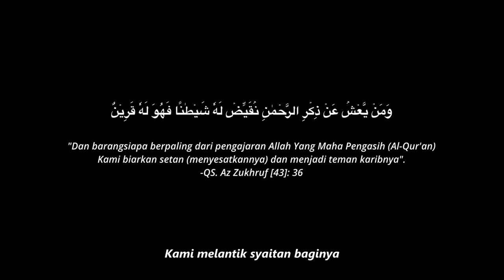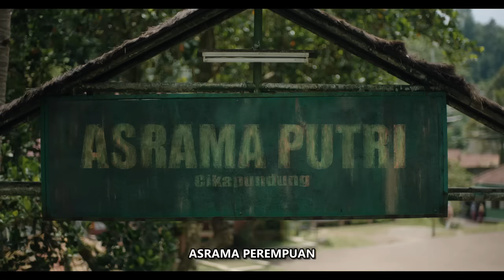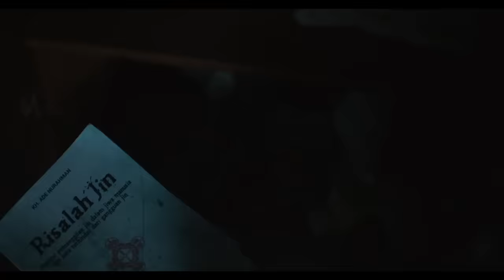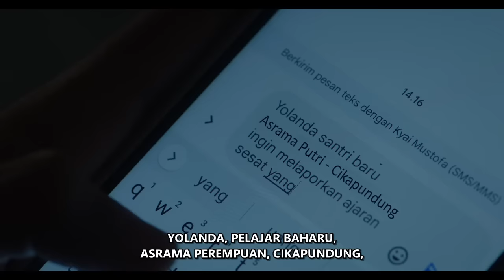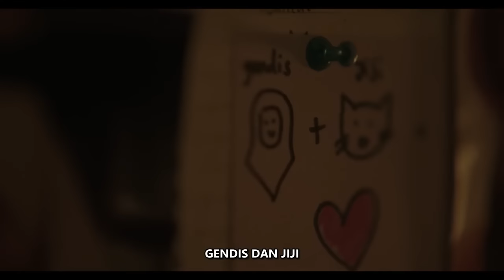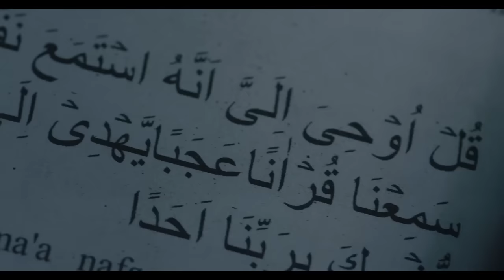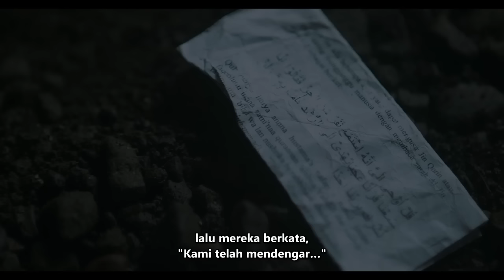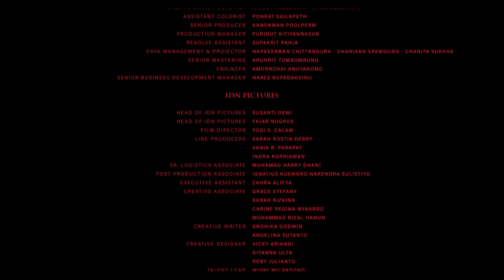QORIN FULL MOVIE HD | FILM HOROR INDONESIA TERBARU 2022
Qorin adalah film horor yang mengisahkan tentang kehidupan para siswi pesantren yang mengalami gangguan teror yang berasal dari jin qorin.

Qorin merupakan film horor religi Indonesia tahun 2022 yang disutradarai oleh Ginanti Rona, film Qorin dibintangi oleh Zulfa Maharani, Omar Daniel, Aghniny Haque, dan sederet bintang ternama Indonesia lainnya.

Menjadi film horor religi, Qorin bercerita tentang gangguan jin qorin yang umumnya mendampingi manusia dengan wujud yang menyerupai manusia.

Mengisahkan tentang kehidupan Zahra (Zulfa Maharani) yang kehidupannya berubah setelah dirinya bertemu dengan siswi baru bernama Yolanda (Aghniny Haque) yang ternyata bisa melakukan ritual pemanggilan Qorin .Mulanya kehidupan Zahra (Zulfa Maharani) yang tentram dan berprestasi harus pupus akibat tanggung jawab yang diberikan oleh Ustaz Jaelani untuk menjaga seorang siswi baru bernama Yolanda (Aghniny Haque).

Karena untuk mendapatkan nilai yang baik, Zahra rela menemani siswi baru yang terkenal nakal.

Yolanda kerap menciptakan masalah, salah satunya adalah mengajak Zahra dan siswi lainnya untuk melakukan ritual qorin.

Karena harus menuruti dan menemani Yolanda membuat Zahra dan beberapa teman lainnya setuju untuk melakukan ritual ini.

Berdurasi selama 108 menit, film Qorin akan mulai dirilis secara massal di bioskop Indonesia, mulai hari ini, Kamis, 1 Desember 2022.

JANGAN LUPA DISUBSCRIBE LIKE KOMEN AND SHARE KE TMN SAUDARA KALIAN ‼️